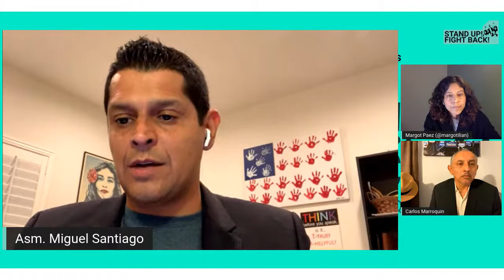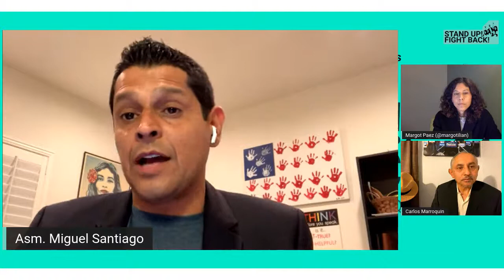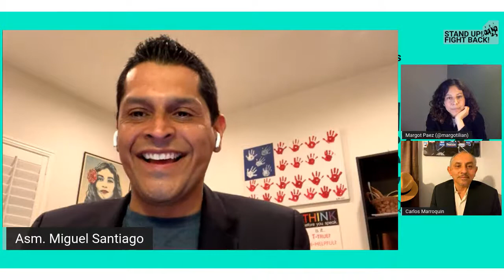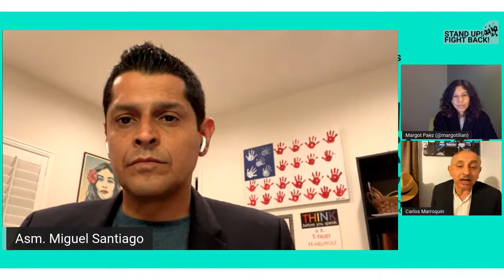Stand Up! Fight Back! CA Assemblymember Miguel Santiago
Stand Up! Fight Back! provides strategy and analysis for the progressive movement. California Assembly member Miguel Santiago joins us for the hour. Join us at 10am PT / 1pm ET for a lively discussion.